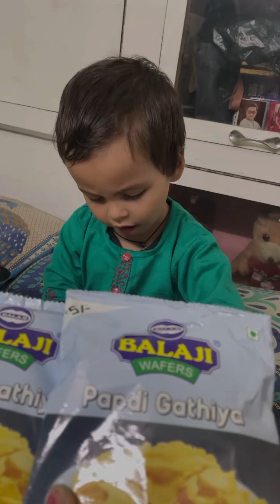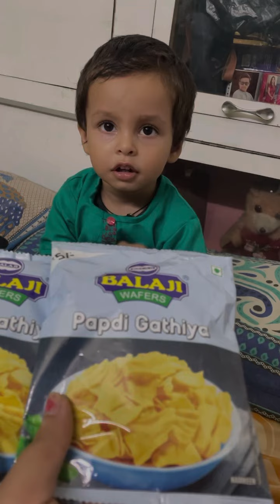Delisha ko bahut sari chij mili 😋